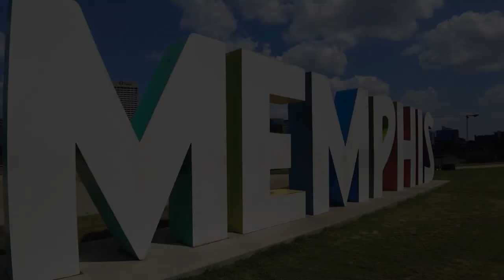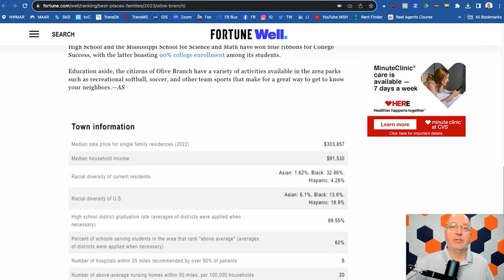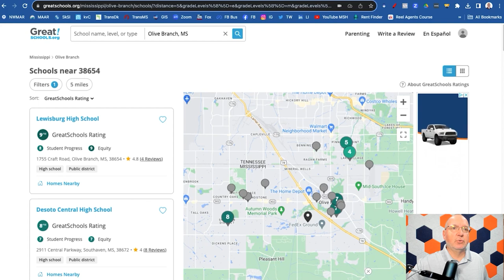Olive Branch Mississippi Pros and Cons 2023 | Moving to Olive Branch | Memphis Tennessee Real Estate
Are you thinking about living in Olive Branch Mississippi? Today, I'm going to share with you the pros and cons of Olive Branch Mississippi so you can see if it's a good fit for you, and if you're thinking about moving to Memphis Tennessee!
Olive Branch Mississippi is a small town south of Memphis Tennessee that offers a suburban lifestyle with easy access to urban amenities, charming neighborhoods, and top-rated schools.
It's close to a lot of great things to do. Olive Branch MS is one of several cities around Memphis TN in what is called "The MidSouth". If you can't find what you are looking for in Olive Branch, you'll find it close by!
Homes are affordable in Olive Branch Mississippi, but it is the second highest priced city in DeSoto County. There is a lot of demand for Olive Branch homes and many new homes are being built.
Now is a perfect time to look for a home in Olive Branch Mississippi.
Overall, this little town in the Memphis Tennessee area is really a great place to live! If you're thinking about moving to Olive Branch Mississippi, or any other Memphis Tennessee suburbs, give me a call, shoot me a text, send me an email, or schedule a Zoom call. I'd love to help you make a smooth move to Olive Branch Mississippi!
00:00 - Intro to Olive Branch Mississippi Pros and Cons 2023
01:42 - Pro #1 Different Housing Options
03:57 - Pro #2 It Is A Great City
05:39 - Pro #3 Proximity To Memphis
06:27 - Pro #4 The Small Town Feel
09:03 - Pro #5 Education
10:27 - Pro #6 Weather
11:14 - CONS of Olive Branch Mississippi
11:25 - Con #1 Proximity To Memphis
12:05 - Con #2 Traffic
15:13 - Overall Thoughts About Living in Olive Branch Mississippi
🤔Thinking of moving to Memphis Tennessee? Let me help!
If this is your first time to this channel, and you want to know everything about eating, sleeping, working, playing, the good, and the bad of living in Memphis Tennessee, then subscribe ▶ and tap the bell 🛎 for notifications so you can be the first to know about the current market in Memphis Tennessee.😁
I help people just like you, looking for help on making their move to Memphis Tennessee and I absolutely love it.😍 Whether you are moving in 9 days or 90 days, give me a call ☎, shoot me a text📝, or send me an email 📨 so I can help you make a smooth move to Memphis Tennessee. 🚛
Are You Ready to Buy a Home? 🏠
Are You Ready to Sell Your Home? 🏠

🆓 FREE Moving Checklist (No email needed)

👨🏼 Jeff Jones, Memphis Tennessee Real Estate Agent | Epique Realty